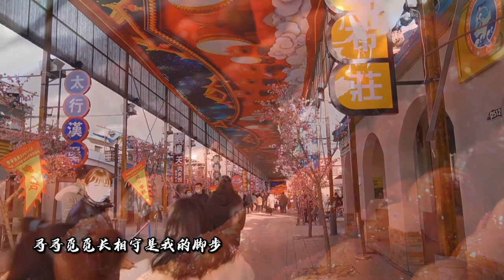崔晓琳翻唱一首《恋曲1990》，往事只能回味！Cui Xiaolin sang a cover of "Love Song 1990", the past can only be recalled!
新浪微博/微信公众号：星光大道 崔晓琳